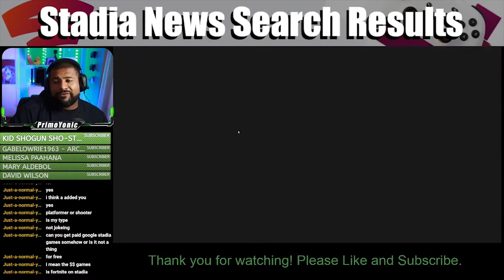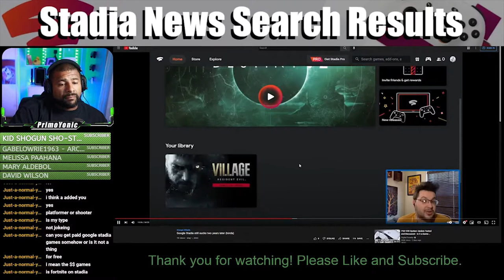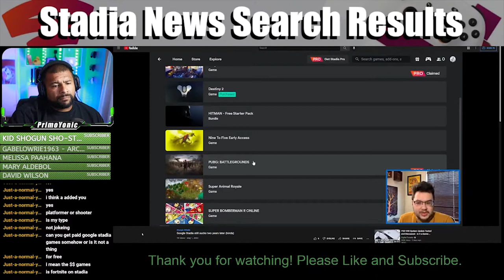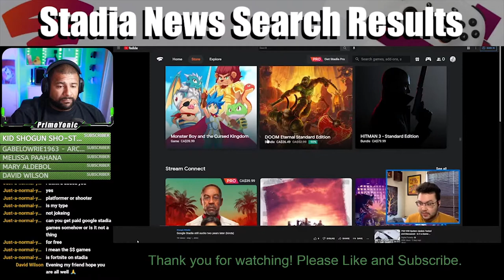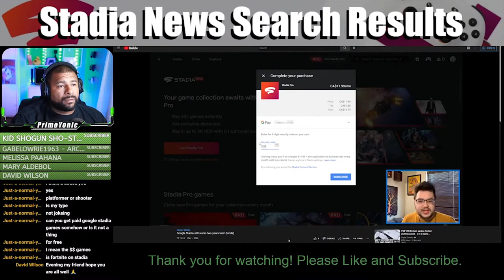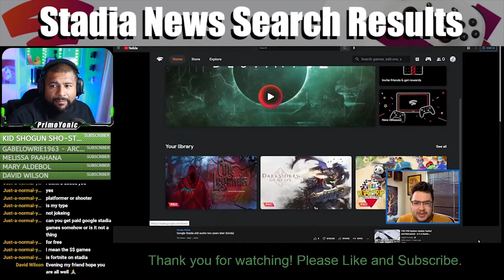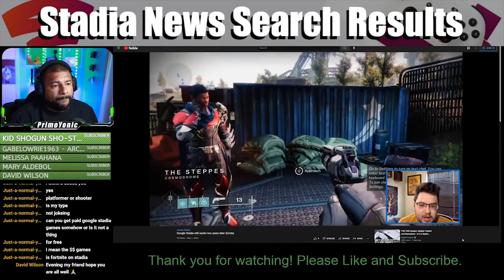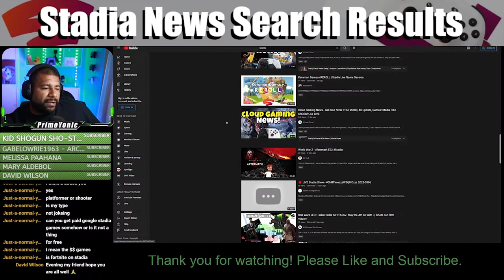"STADIA STILL SUCKS, KINDA" | SNSR Episode 2 Clip